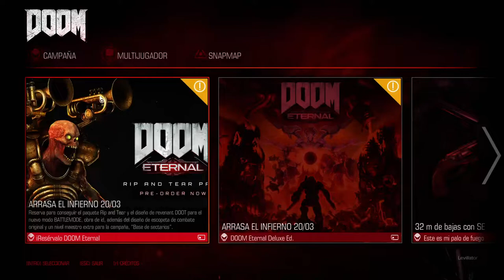DOOM - cap.2 - Ida y venida al infierno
¡A la muerte!